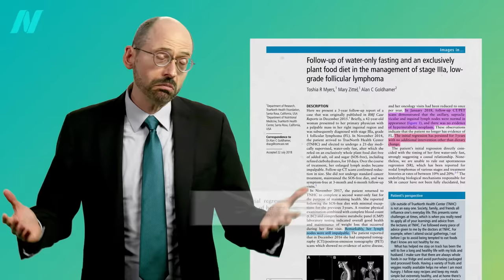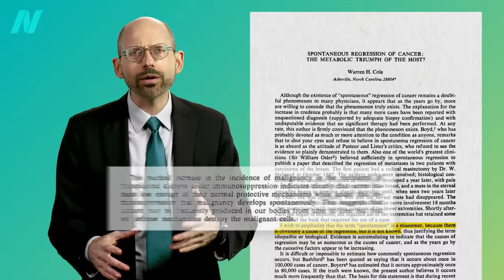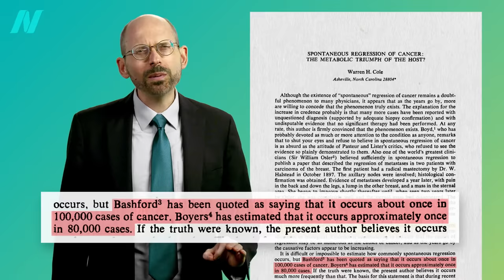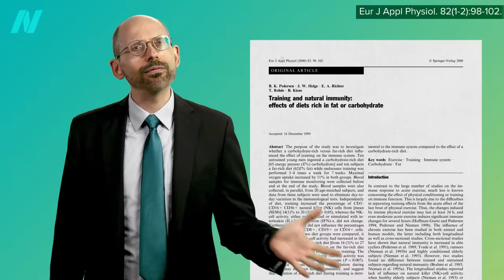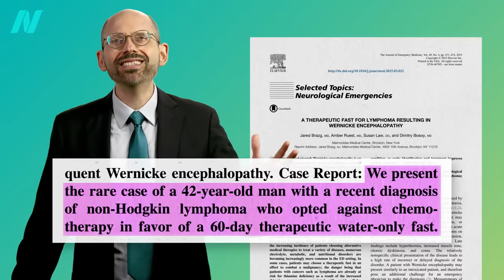Spontaneous Regression of Cancer with Fasting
How can we naturally increase the activity of our cancer-fighting natural killer cells?

If you missed the previous video, see A Case of Stage 3 Cancer Reversal with Fasting

Fasting for even a few days can also decrease the side effects of cancer treatment. See:

Have a question about this video? and someone on the NutritionFacts.org team will try to answer it.

Want to get a list of links to all the scientific sources used in this video? You’ll also find a transcript and acknowledgements for the video, my blog and speaking tour schedule, and an easy way to search (by translated language even) through our videos spanning more than 2,000 health topics.